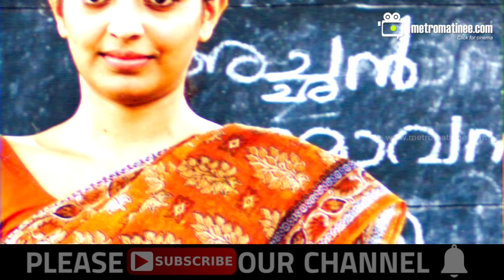സിനിമാ ജീവിതം അവസാനിച്ചതിന് പിന്നിൽ...